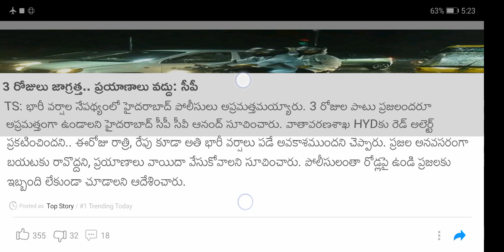Telangana state heavy rainfall news updates 2022